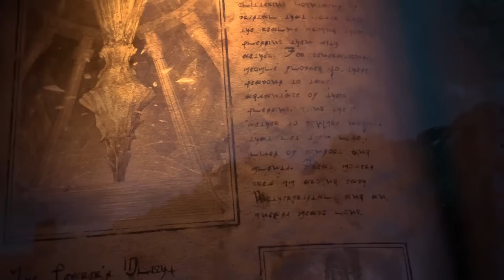This Proves That Final Fantasy 16 Is Going To Be Great...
Final Fantasy 16 is going to be a great game. The 16th mainline entry in the Final Fantasy franchise is changing things up, and many are saying for the better. In this video, we are going to go over a single aspect of the game's design that will make Final Fantasy 16 a great game and one of the best RPG's of 2023.

I will continue to provide content for Final Fantasy 16 before and after it launches on June 22nd, 2023, so if content like this is what you are craving, you are in the right spot.

Make sure to participate in the giveaway I am doing for Final Fantasy 16, linked below. TWO WINNERS will be selected, so make sure you get your entries in before midnight on June 19th!

Good luck, have fun and ENJOY!